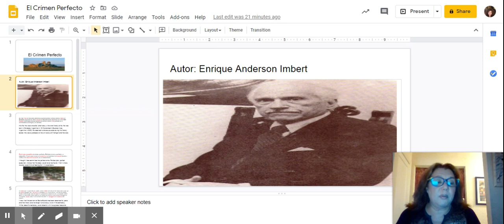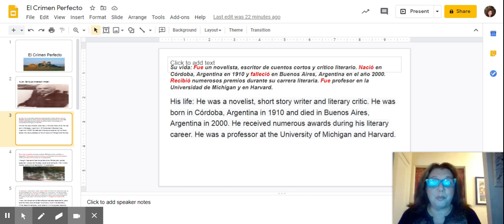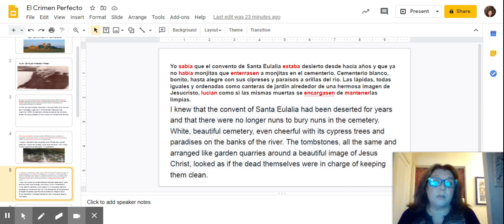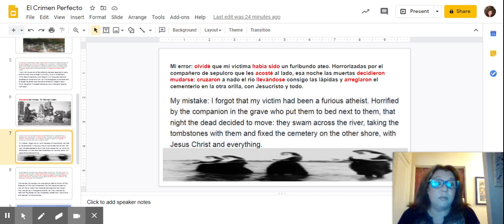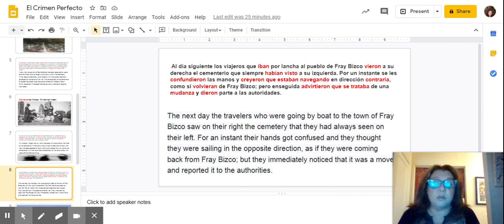MMS de Español de Riley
El Crimen Perfecto
Autor Enrique Anderson Imbert